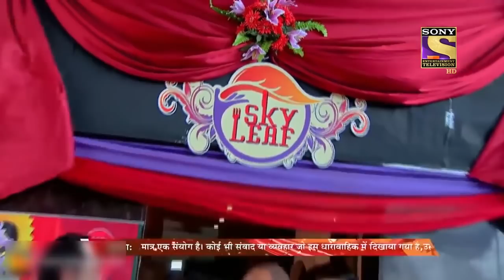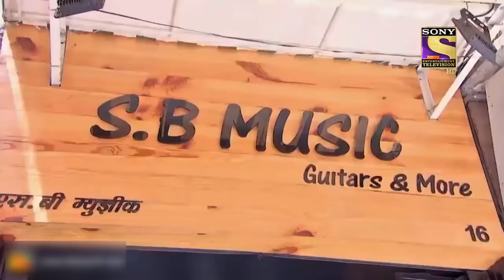Sketchy Club में CID ने बिछाया जाल | Full Episode | Anokhe Avatar